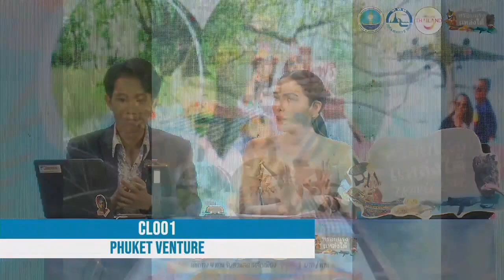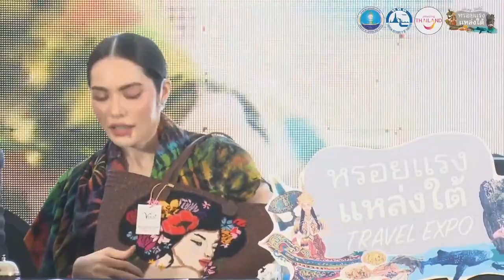อย่างฮา .. คุณชา Live ในงานหรอยแรงแหล่งใต้ Travel Expro 21.10.2022 จาก FB Live : หรอยแรง แหล่งใต้ 🙏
🙏 คลิปจาก FB Fanpage : หรอยแรง แหล่งใต้ Travel Expro ค่ะ
🙏 ภาพปกสวยๆจาก คุณ Englotte89 ค่ะ